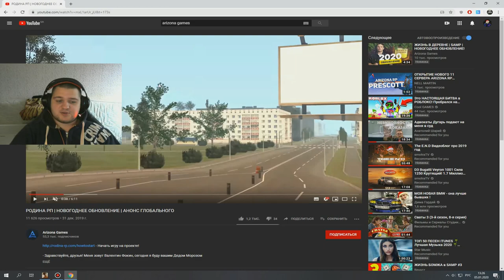CRMP RODINA RP - ГЛОБАЛЬНОЕ ОБНОВЛЕНИЕ ЧТО ТАМ БУДЕТ?!#350